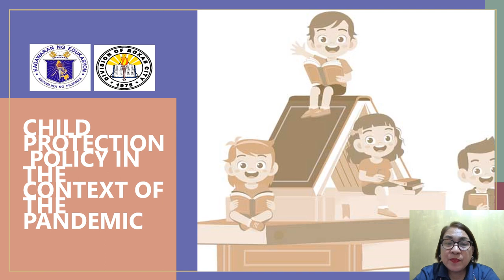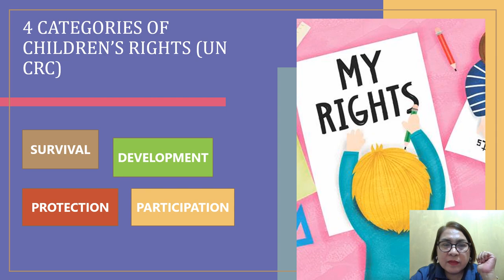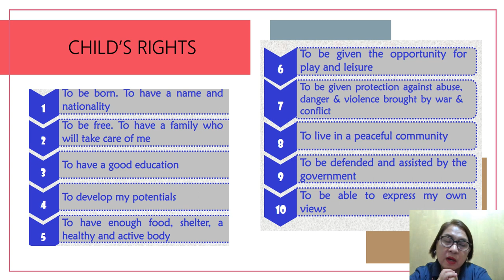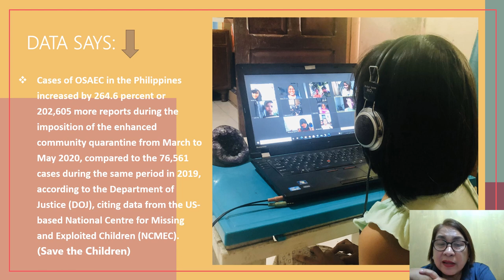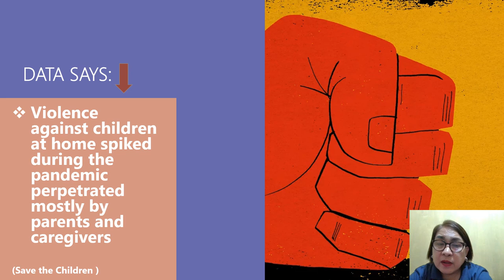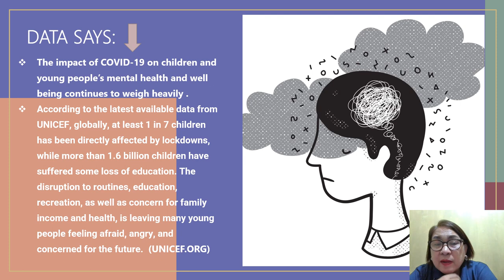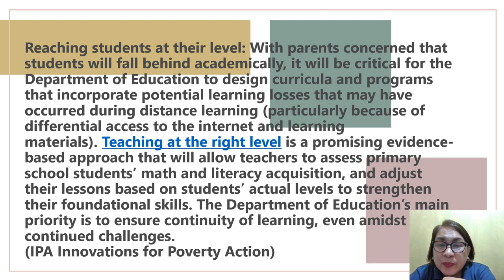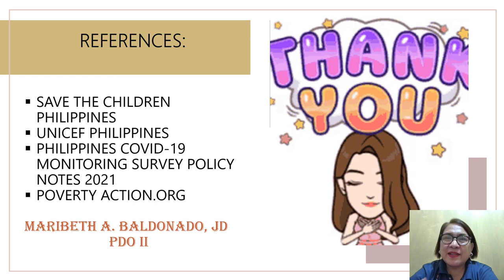ABYANSERYE SEASON 4: Child Protection Policy in the New Normal by Maribeth A. Baldonado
ABYANSERYE SEASON 4 | EPISODE 1: Child Protection Policy in the New Normal by Maribeth A. Baldonado